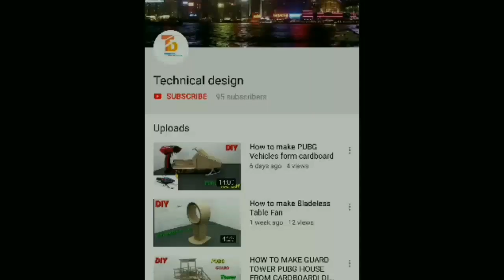How to make a SPIDER-MAN WEB SHOOTER at home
Hi Dosto kise ho apsap.love you friends